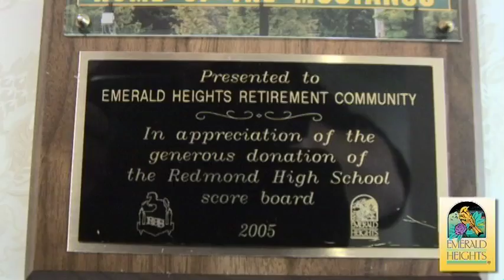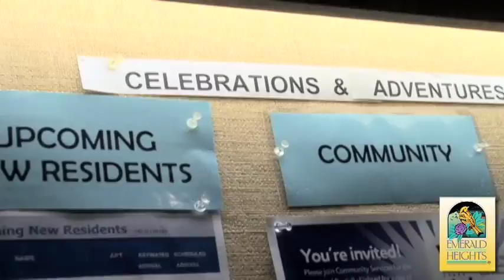Emerald Heights Finalist for 2010 Eastside Business Awards